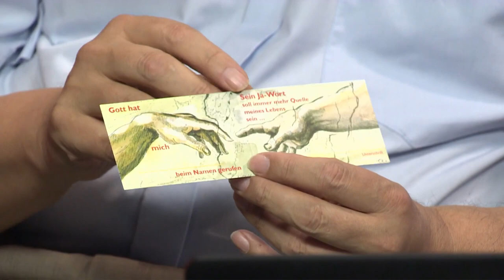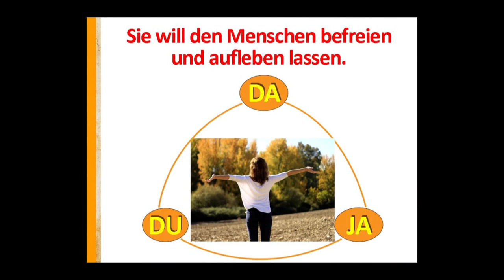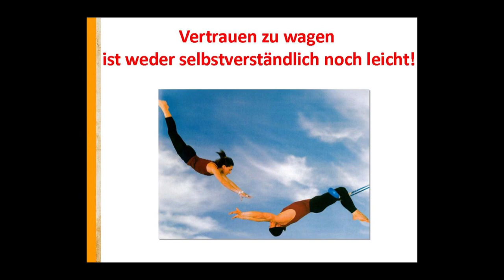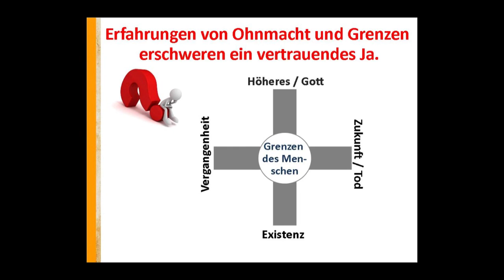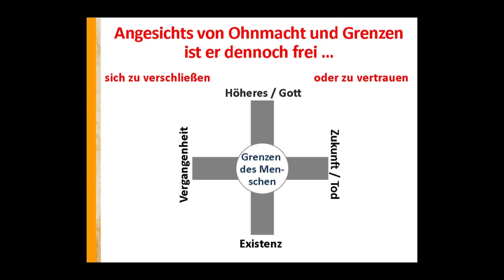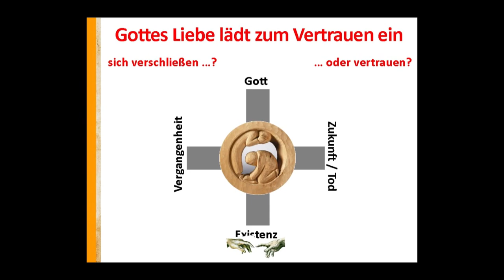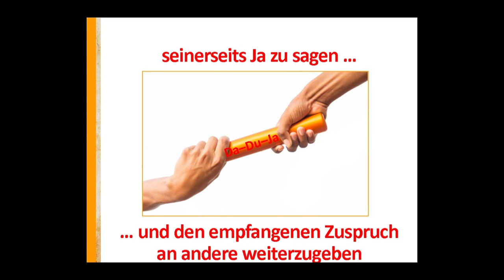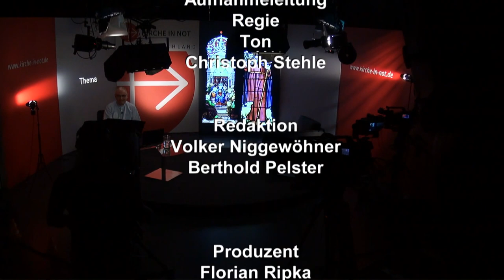Christsein auf den Punkt gebracht: Das Evangelium auf einem Bierdeckel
Vortrag von Prof. Pater Dr. Hubert Lenz SAC, Theologieprofessor an der Philosophisch-Theologischen Hochschule Vallendar (PTHV)

Wie kann man in wenigen Worten auf den Punkt bringen, was die Kernbotschaft des Evangeliums ist und was christliches Leben ausmacht? Lässt sich gleichsam auf einen Bierdeckel schreiben, was die Mitte christlichen Glaubens ist? Der Pallottinerpater Dr. Hubert Lenz führt diesen Versuch in seinem Vortrag vor. Als Mitinitiator der „Wege erwachsenen Glaubens“ (WeG) hat er reiche Erfahrungen in der Glaubensweitergabe gemacht.